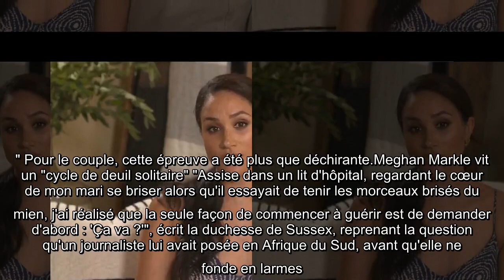✅ Meghan Markle révèle avoir fait une fausse couche : "C'est un chagrin presque insurmontable"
✍  "Les pertes que nous partageons". Ce mercredi 25 novembre, Meghan Markle a décidé de partager ses douleurs les plus intimes. Dans un long texte publié sur le site du New York Times, la duchesse de Sussex révèle avoir fait une fausse couche il y a quelques mois. "C'était un matin de juillet qui commençait aussi normalement que n'importe quel autre jour. Prends le petit déjeuner. Nourris les chiens. Prend des vitamines. Trouve cette chaussette manquante. Prends le crayon qui a roulé sous la table. Attache mes cheveux en queue de cheval avant de sortir mon fils de son berceau", raconte l'épouse du prince Harry, en décrivant le quotidien du couple dans son manoir de Los Angeles. Mais ce matin-là, Meghan Markle a vécu une tragédie : une fausse couche. "Après avoir changé sa couche, j'ai ressenti une forte crampe", se souvient-elle, encore à fleur de peau. "Je me suis laissée tomber sur le sol avec lui dans mes bras, fredonnant une berceuse pour nous garder tous les deux calmes, la mélodie  ...